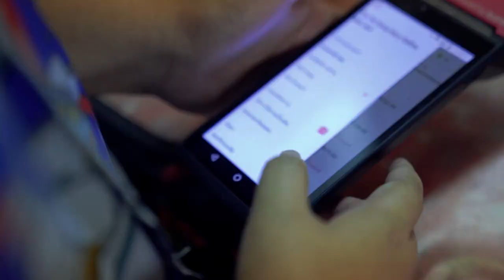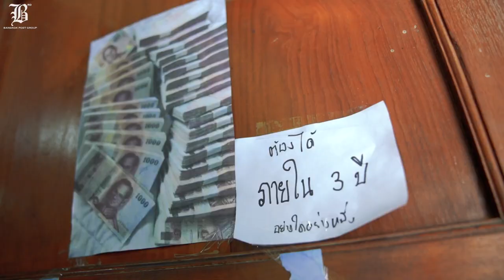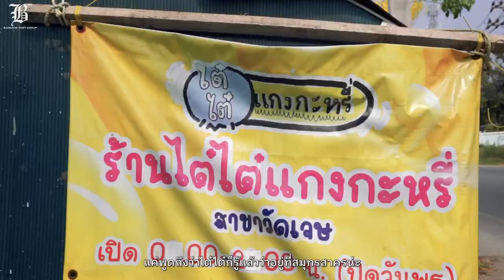ไต๋ไต๋แกงกะหรี่(มหาชัย)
"ไต๋ไต๋แกงกะหรี่" ข้าวราดเด็กน้อยที่ใช้สตางค์หลักร้อยสู่เงินแสน

แบ่งเบาภาระพ่อแม่ 100% ในเวลา 3 เดือน ซ่อมบ้าน ทาสี จ่ายค่าน้ำ-ไฟ ฯลฯ ช่วยให้ป๊าม๊าหายเครียดนอนหลับลงในทุกวันนี้หลังเจอพิษโควิดออกเรือไม่ได้ ทั้งๆ ที่อยู่ในวัยละอ่อนคนเล็ก15 (น้องโบนัส-ด.ญ.กานต์ทิตา โพธิ์เพียรทอง) คนโต21 (เนย-น.ส ภัทราพร โพธิ์เพียรทอง) แต่ไม่คิดสนุกไปวันๆ เพราะอีกไม่กี่ปีเรียนจบไปก็ต้องทำงานอยู่แล้ว เพราะเริ่มก่อนเราก็จะมีเงินมีประสบการณ์ก่อนเพื่อน

ที่สำคัญครอบครัวจะได้อยู่กันพร้อมหน้าพร้อมตากันทุกวัน ก็ชักชวนกันลุกสลัดความอายดีกรีลูกบ้านเรือไต๋ก๋ง ศึกษาจากยูทูป เรียนรู้บนเฟซบุ๊กในหลักการตลาด คว้าตะหลิวหยิบกระทะมาทำข้าวแกงกะหรี่ญี่ปุ่นที่สมัยการเงินคล่องๆ พ่อแม่รู้ว่าชอบก็ซื้อหาทำให้กินแม้จะมีราคาแพงกว่าข้าวแกงของท่านทาน ออกมาทำขายแบบใส่ใจสุดๆ ทุกอย่างต้องดีเท่านั้นตั้งแต่วัตถุดิบหมูที่เลือกเองกับมือในตลาดเป็นชั่วโมงๆ ข้าวญี่ปุ่นหุ้งซาวน้ำแช่น้ำด้วยเวลาที่เป๊ะ เครื่องเทศแกงเคี่ยวจนน้ำนวลหอมกลิ่นลอยฟุ้งเตะจมูก จนลูกค้าให้การยอมรับนึกว่าเชฟกระทะเหล็กมาทำเอง

วันนี้ยังไม่หักต้นทุนเดือนๆ นับเงิน 40,000-50,000 บ. วันๆ ยืนพื้นขึ้น 2,000 บ. เป็นเจ้าสัวน้อย เพราะเลือกที่จะคิดทำให้เป็นความจริงไม่ใช่แค่ฝันอย่างเมื่อคืน เพราะเลือกที่จะลงมือให้เกิดขึ้นจริงไม่เป็นแค่น้ำลายที่กลืน และนี่คือหลักเคล็ดลับความสำเร็จซึ่งนี่แค่อายุเท่านี้ต่อไปในอนาคตบอกเลยอนาคตรวย 100% แน่แม๊